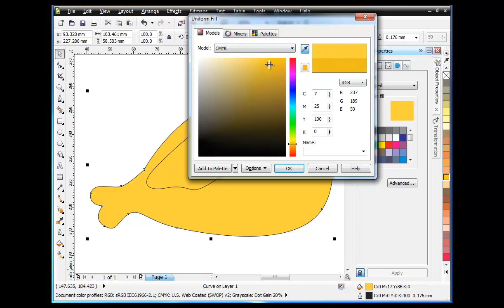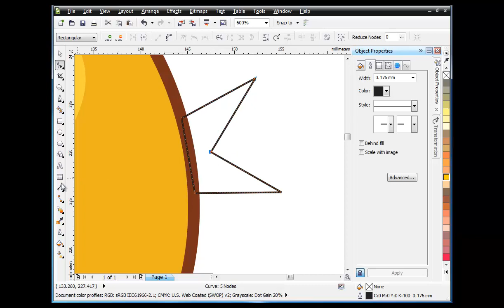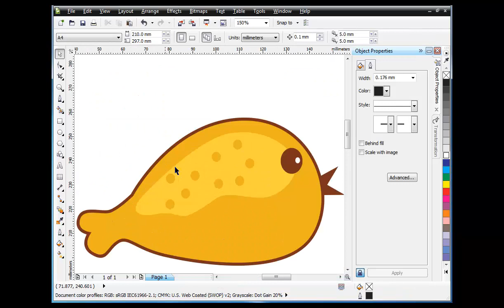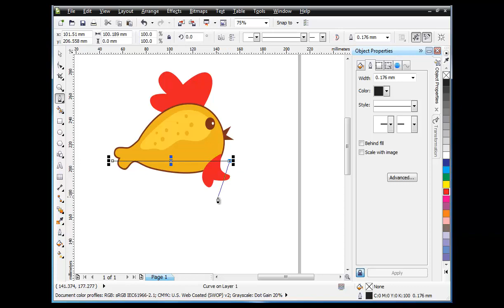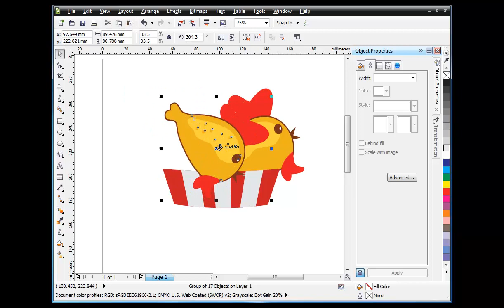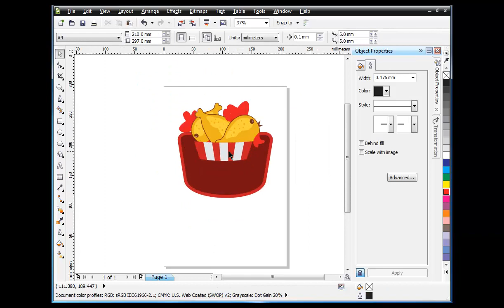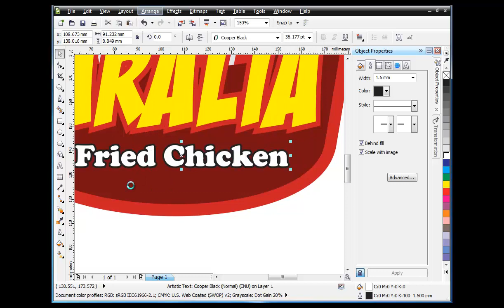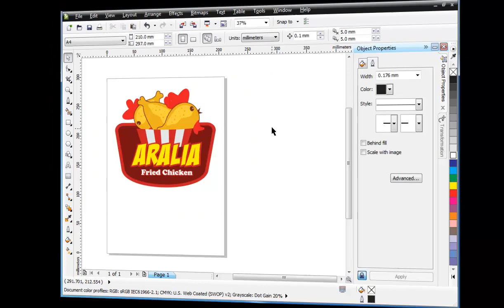How to Draw Simple Fried Chicken Logo in Corel Draw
learn how to draw fried chicken logo very simple in corel draw. Make logo in flat design style.